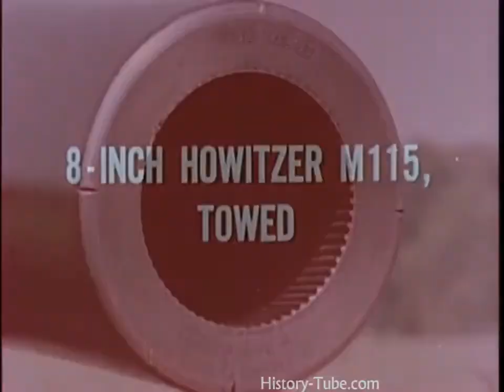WEAPONS of WAR Heavy Artillery HD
This video is an overview of all vehicles used in this class by the United States in the 1960s.

Learn more about Artillery right here on Planes, Trains, and Automobiles.

This video shows the various guns used by the United States in the 1950s.

Firepower:Future Artillery Strike|Documentary 2017(HD) Artillery provides the heavy firepower of modern land warfare. Visit the US Armys artillery center at Ft. Sill, Oklahoma to see a demonstrat.